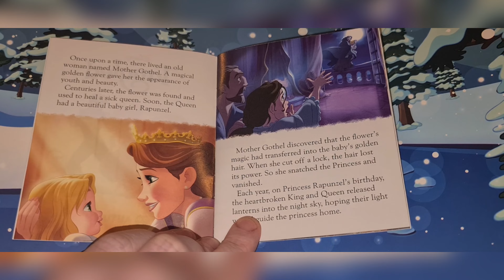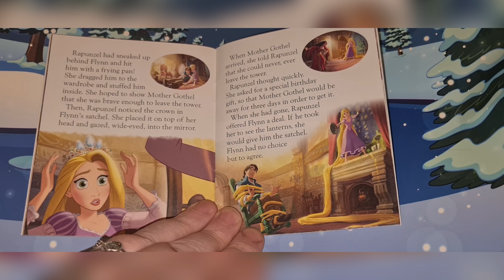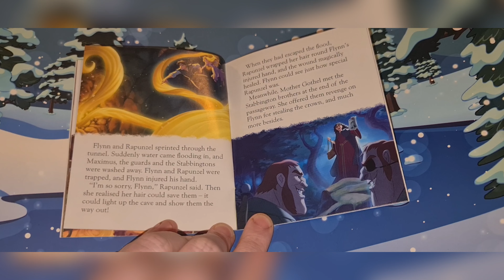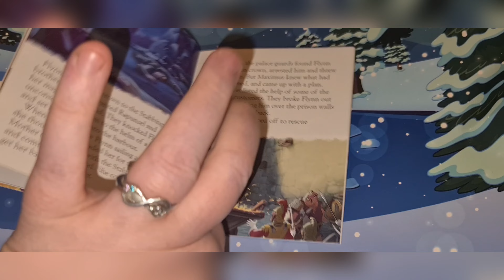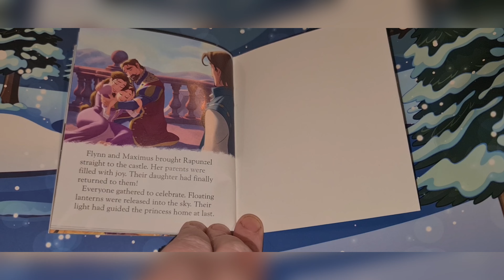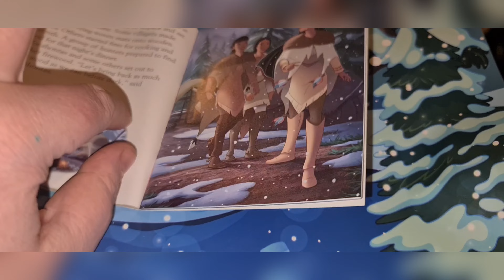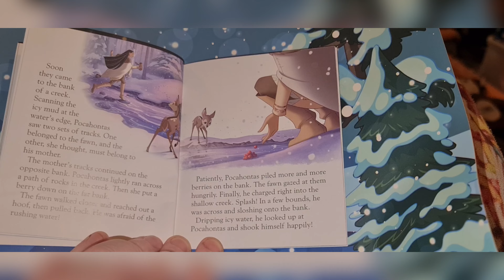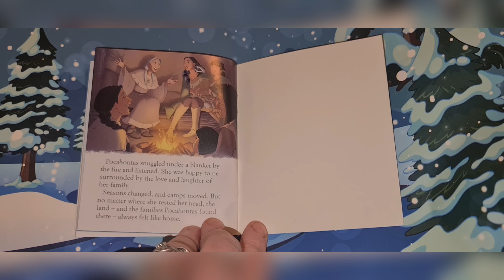Magic And Winter ☆30.12.21☆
Money off apps:

Shopmium:

t76d3